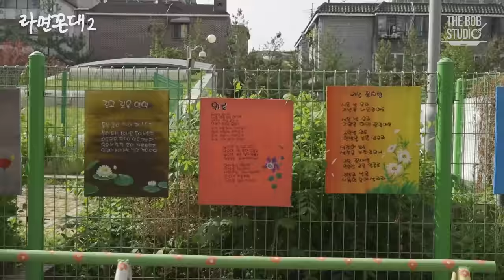(ENG SUB) 쯔양에게 법카주고 이번 시즌 문 닫습니다.. [라면꼰대2] EP.10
'먹는 것만 봐도 배부르다'는 표현이 있지요..
최고의 먹방러 @tzuyang6145님을 라면꼰대에 모셨습니다!
김풍 작가님은 먹방요정 쯔양님의 입맛을 사로잡을 수 있을까요..?

MBTI 성향 중 I와 P가 겹치는 둘의 공통된 바이브로 풍부한 먹거리를 자랑하는 망원시장에서 쯔양님과 1차 먹방을 시작합니다..!
말이 필요 없다... 보는 것만으로도 미소가 꽃처럼 절로 피어나네요

라면 재료를 손질하는 김풍작가님과
시장 간식을 먹방하는 쯔양님의
아찔한 쿡방과 먹방의 공존...
볼 거리가 너무 많아 눈을 어디에 둬야할지 ^^

라면꼰대 역사상 최고의 역대급 비주얼
☞가래떡 라볶이면☜에
김풍작가님도, 제작진도 모두 화들짝...!
역대급 먹방도 놓칠 수 없겠죠?

운과 연이 닿아 우리가 다시 만날 날만을 학수고대하며.. 항상 행복가득 웃음꽃 가득한 나날 보내세요!
아디오스...⭐️

00:00 이것이 먹방이다 희망편 대기 중
02:39 먹방 요정 쯔양 등장!
03:23 라면꼰대의 정체성(?)
05:41 망원시장 식도락 구경
09:49 사전 먹방 시작
14:20 아무튼 파라솔임
15:09 본격적으로 먹방 시작
20:36 뜬금 고기 먹방(침샘주의)
23:01 라면꼰대 역사상 역대급 비주얼
25:55 드디어 진짜 '라면'먹방
28:19 메인 콘텐츠 건배사
30:20 여기서 우시면 됩니다(오프닝 떡밥 회수)

🔴 본 에피소드는 💧삼다수💧와 🍜농심🍜의 제작 지원을 받아 제작되었습니다 🔴

[라면꼰대 시즌2]
📌 어딘가 흩어진 라면의 숨결을 찾아서…